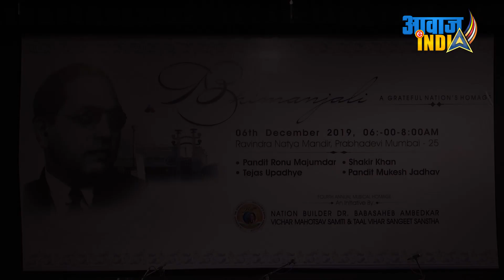भीमांजली - कृतज्ञ राष्ट्र की बाबासाहब को संगीतमय आदरांजली | Bhimanjali - A Grateful Nation's Homage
6 December 2019, Ravindra Natya Mandir, Prabhadevi Mumbai.
Nation Builder Dr. Babasaheb Ambedkar Vichar Mahostav Samiti & Taal Vihar Sangeet Sanstha